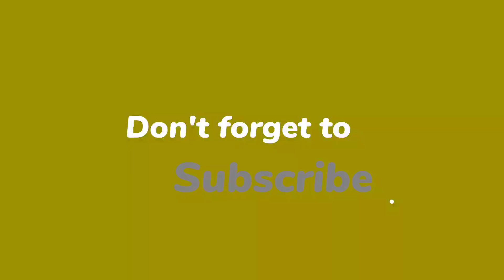Good Morning Everyone 🌻🌞 | Aaj Subha Subha Fresh Sabzi Li 🥔🥒 | Kese hen Aap Sab